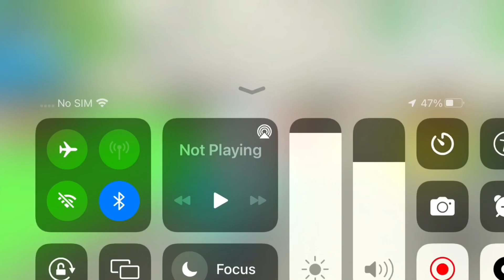What Do People Trade For NEON ZEBRA🦓 !!! In ROBLOX ADOPT ME